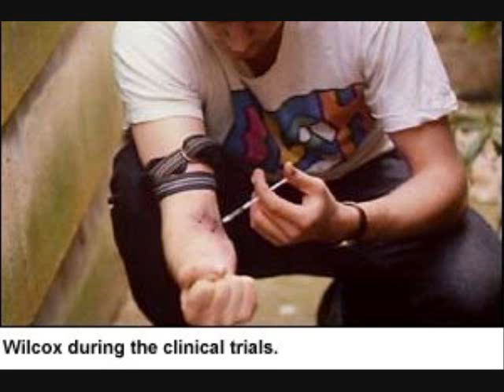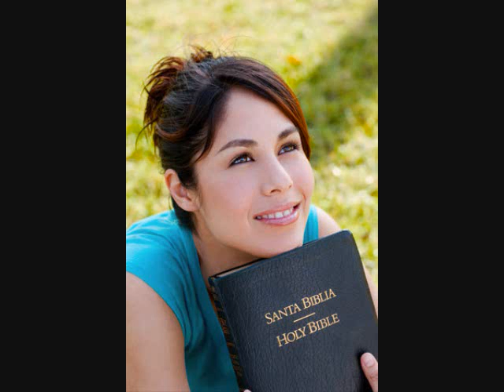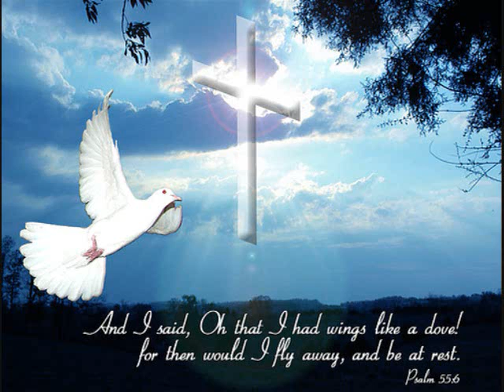Vida dura by Manny Montes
Christian video